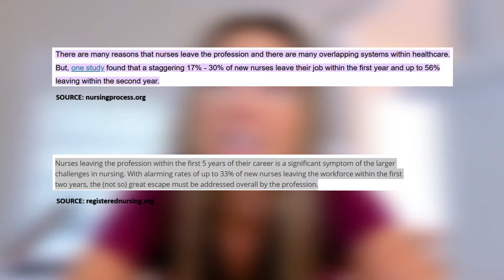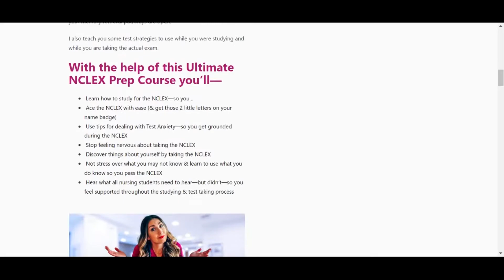NCLEX RN Practice Exams: Are They Worth Taking?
It's likely that if you're here, you're preparing for the NCLEX exam and seeking assistance with test preparation. Or perhaps you're still enrolled in nursing school and won't be taking the test for some time, but you're the type of person who loves to prepare ahead of time and learn all there is to know about the test before you have to sit down and take it. In either way, you've come to the right place!

Just keep watching the video to find out if it's worthwhile if you're seeking for more details about the exam or free NCLEX practice test questions and examinations. Enjoy! ❤️

MY FAV LINKS:

• The ONLY thing I’ll put on my face: Herbal Face Food beauty serums